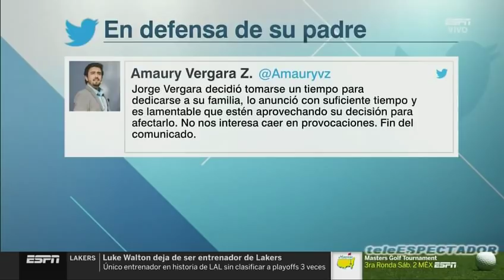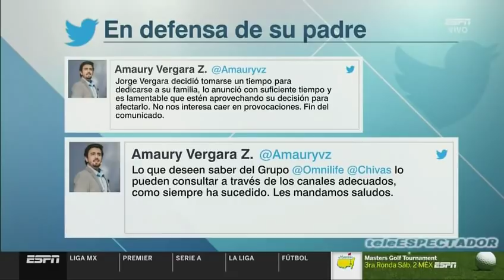¿Que cambios habra en Chivas con Tomas Boy al frente? - Futbol Picante